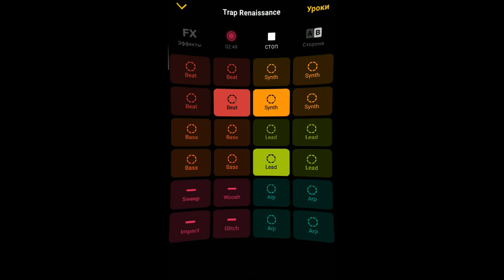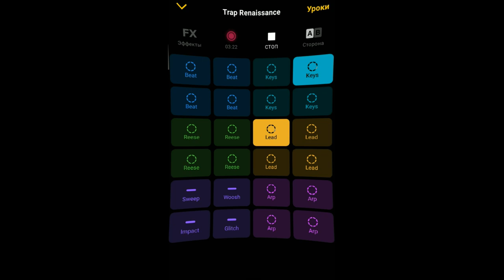Ravel Barada - Trap Renaissance (Rmix, Groovepad)